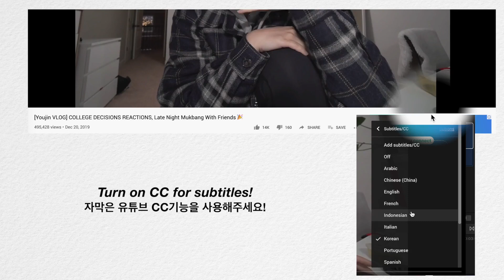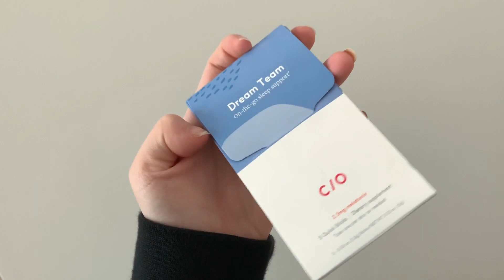How to Stay SMART & FIT in Quarantine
Care/of works hard to recommend supplements based on scientific research and your personal goals. As
a friendly reminder, supplements aren’t intended to diagnose, treat, cure, or prevent any disease.

PODCASTS MENTIONED:

MONDAY
〰️Kpop Daebak Show with Eric Nam
(If you like K-pop. But overall, it’s a very easy-to-listen podcast.)
TUESDAY
〰️The Real Reel Podcast
(Interviews, not super intimidating, very motivating.)
WEDNESDAY
〰️The Aha Podcast (Sister talks/ advice, life as Asian-American, easy to listen to)
〰️Pretty Basic with Alisha Marie and Remi Cruz (If you already watch Alisha and Remi)
THURSDAY
〰️The Tablo Podcast (Talks about all sorts of things, super interesting and funny. May not be the easiest to listen to)
〰️Anything Goes With Emma Chamberlain (VERY relatable, just love her lol)
〰️The Trypod (hilarious, also random talks)

ONCE IN AWHILE
〰️The GaryVee Audio Experience (If you’re into business strategies, marketing,)
〰️Life Kit by NPR (Shorter episodes, good morning podcast)
〰️How I Built This (Personal favorites: Casey Neistat, Lululemon, Shopify. | not as relatable bc they interview BIG CEOS but very insightful and interesting)

WORKOUT ACCOUNTS MENTIONED:
〰️Blogilates @blogilates
〰️Madfit.ig @MadFit
〰️@Califullerfit @Cali Fuller

YOUTUBE CHANNELS MENTIONED:
〰️ @emma chamberlain
〰️ @Michelle Choi
〰️@Michelle Choi
〰️@Natalie Barbu
〰️@Avrey Ovard
〰️ @Ellie Thumann
〰️@Luca Whitaker
〰️@Tatiana Ringsby

NETFLIX SHOWS MENTIONED:
〰️Sex Education
〰️CHEER
〰️Miss Americana Taylor Swift